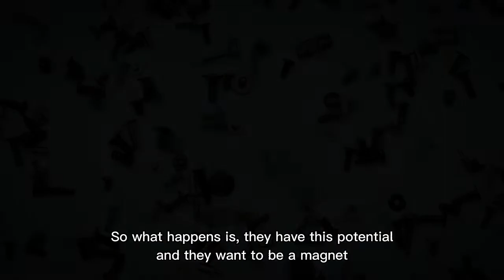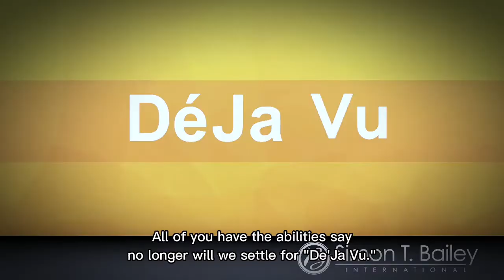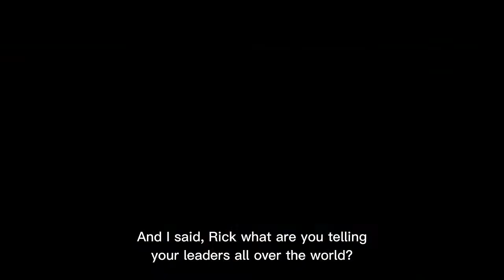Brilliant Ideas for SUCCESS - Simon T. Bailey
NC Infinite Source🎯

A very interesting topic for transformation and was brilliantly delivered by Simon T.  Bailey to inspire many people. He gave a very good example the "magnet. " He explained on how are we going to start a change from our own self to a group of people or an organization. On how to attract the possibility of becoming successful.

Author and Motivational Speaker: Simon T.  Bailey
Follow Simon T. Bailey @

Special thanks to pexels.com for the quality and inspiring videos.